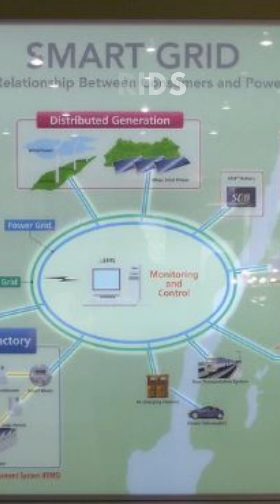Top 10 Inventions That Will Change the World